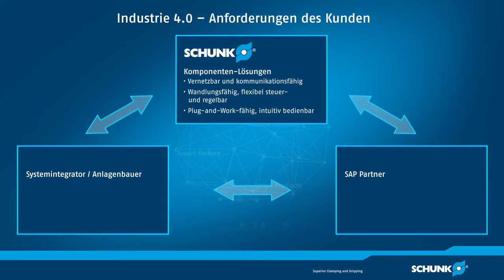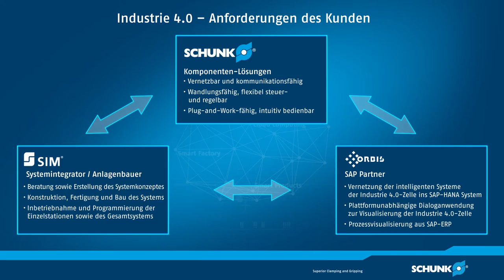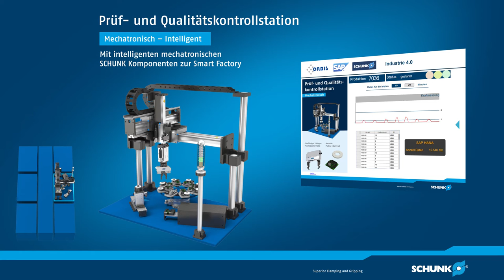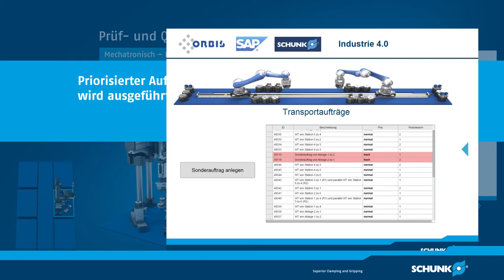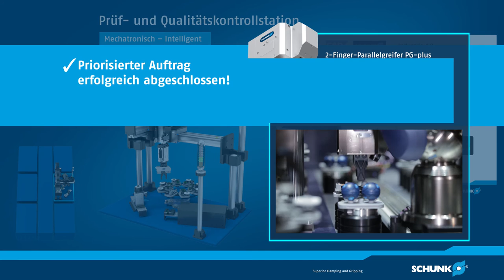Gripping Meets Industrie 4.0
Smarte Fertigungsprozesse mit SCHUNK-Komponenten.
Moderiert bei SCHUNK auf der Hannover Messe von Jessica Kastrop.